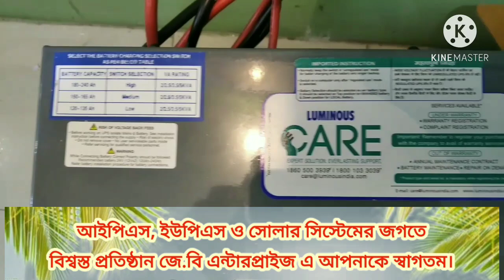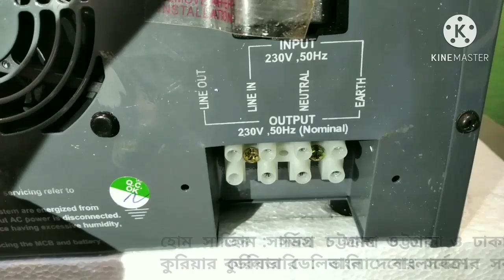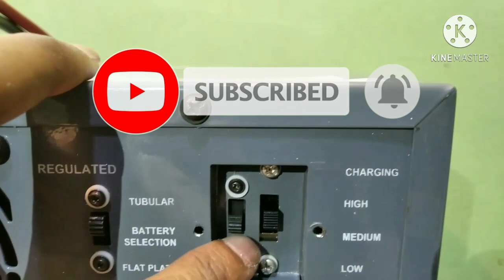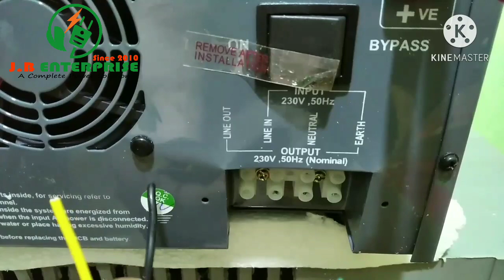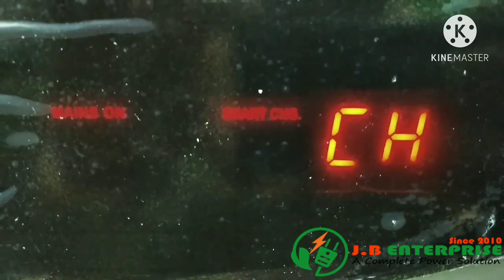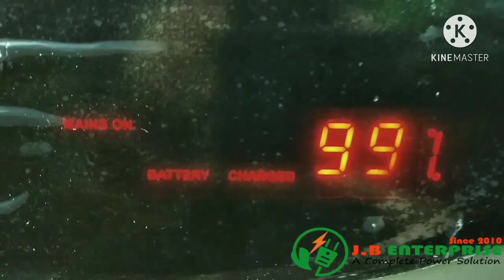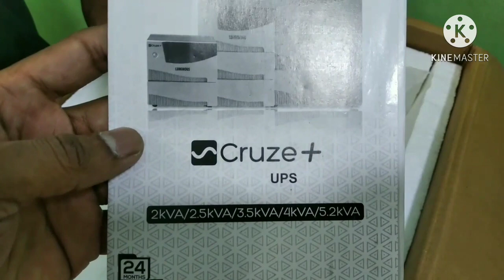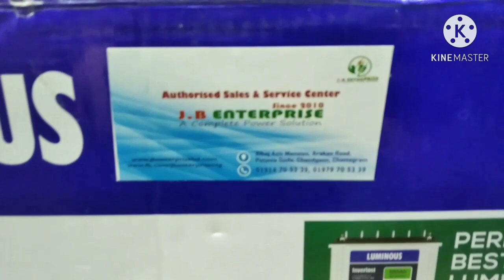LUMINOUS IPS CRUZE+ 2000VA UNBOXING AND CONNECTION